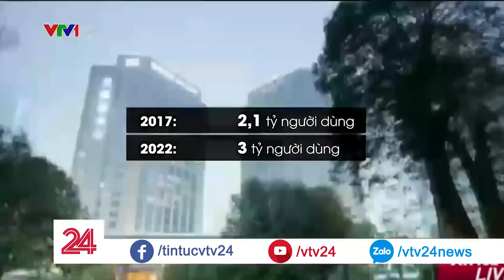Những nền kinh tế mới nổi: mỏ vàng của kinh tế số | VTV24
Những quốc gia vừa nổi lên như những nguồn lực kinh tế mới, đông dân, nhu cầu cao như Ấn Độ hiện đang là mảnh đất vàng của những doanh nghiệp kinh doanh trên nền tảng số.